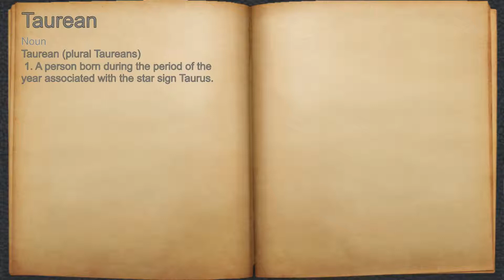What does Taurean mean?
A spoken definition of Taurean.

Intro Sound:
Typewriter - Tamskp